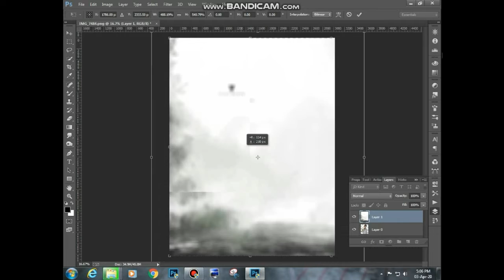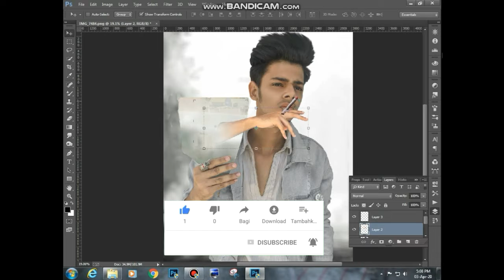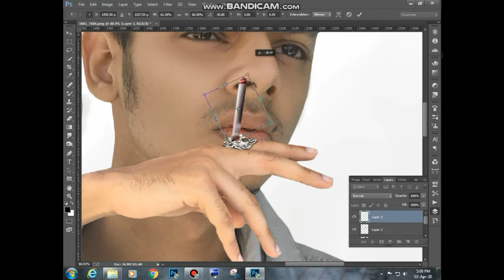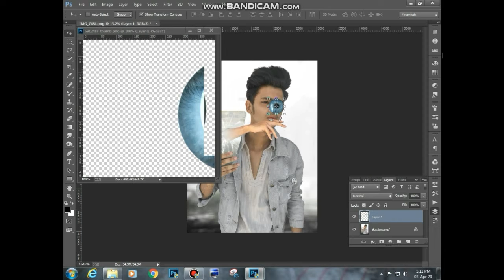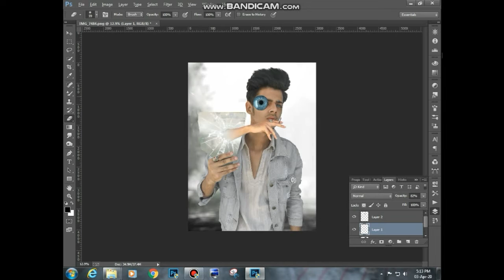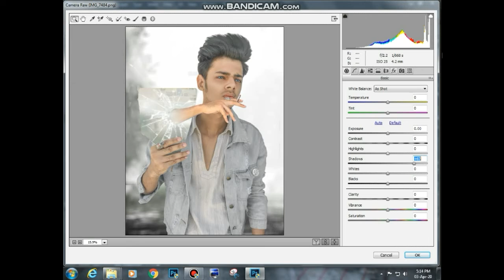mirror photo editing tuttrol